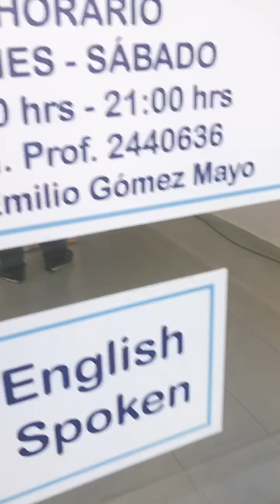Eye Exams in México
What it's like to get an Eye Exam in Mexico with no Insurance